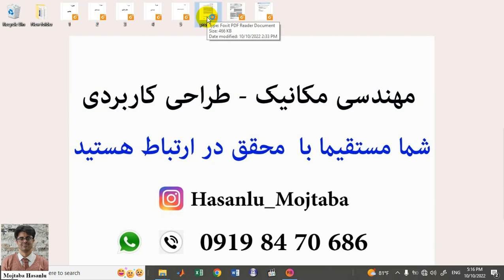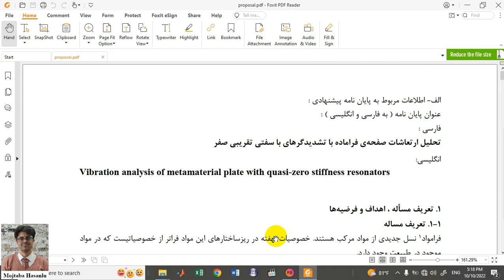Metamaterial structure مقدمه ای بر سازه متامتریال جلسه اول